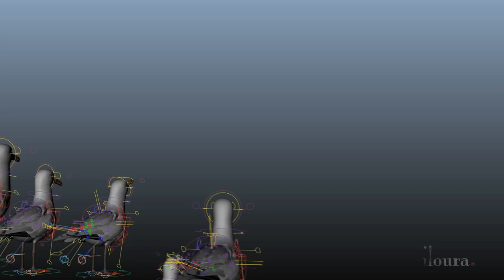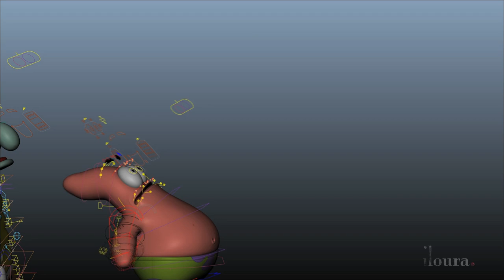CGI VFX Breakdowns : "2015 Character Creature Reel" - by iloura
Check out this awesome selection of character animation projects with VFX Breakdowns created by the talented team at iloura!

Follow them on Twitter to keep up to date with Iloura news.

Also add them on
Linkedin for the latest recruitment and job opportunity info.

About
Iloura is a VFX, animation and design studio motivated by creative problem solving and technical innovation.

Whilst Iloura"s highly regarded reputation has been built around its character animation work, the studio also produces outstanding results in matte painting, compositing, FX animation and motion design for the film, television and advertising industries.

The 100+ team is passionate about producing the best impact on screen - from the production of high quality, fast-turnaround pre-visualization through to a flawless final shot or sequence.

Clients respect Iloura"s skills and experience and consistently praise the team for their professionalism and flexibility. Always hungry for a challenge and a reason to push the boundaries on its creative skills, Iloura grows better and stronger with each experience.